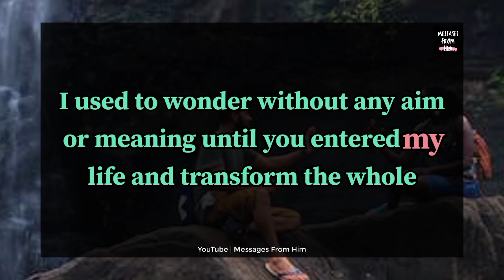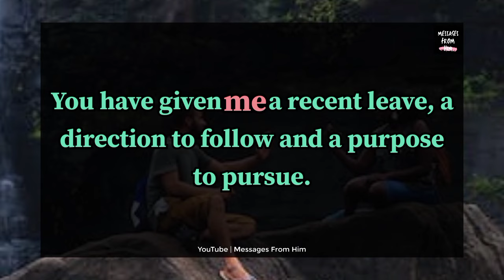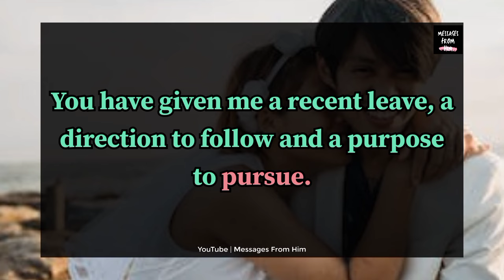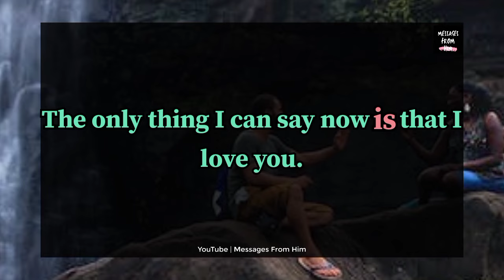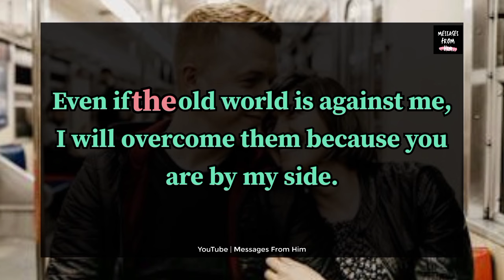Darling, Please HOLD ON, I Will Be There SOON ! ✨🌹💞 💑💝 12 February 2024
Darling, Please HOLD ON, I Will Be There SOON ! ✨🌹💞| Deep Love Poem 💑💝 12 February 2024

RELATED QUERRIES :
dm to df
divine feminine
dm to df twin flame
Love Poem
Love Letters